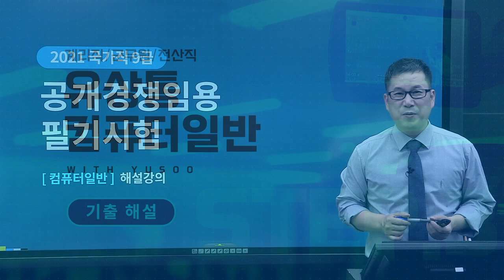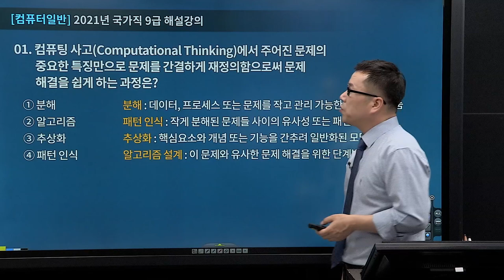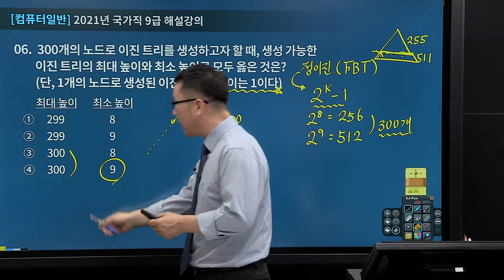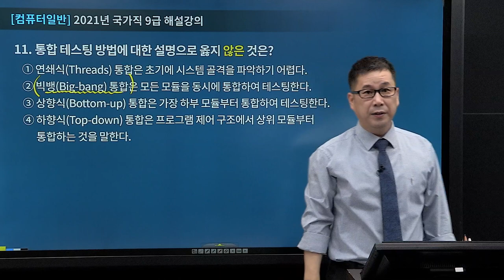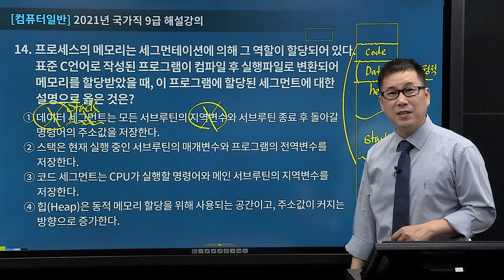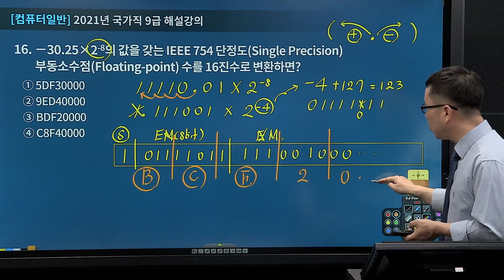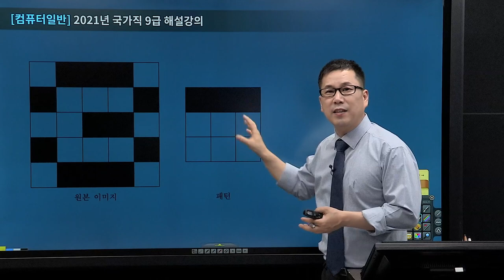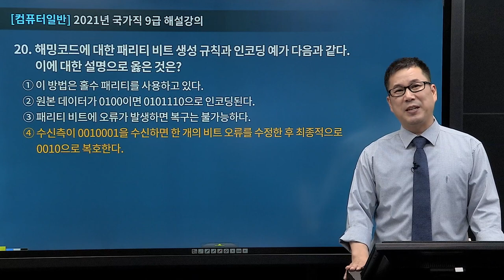전산직/계리직 공무원 - 2021년 국가직 컴퓨터일반 해설강의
2021년 국가직 컴퓨터일반 해설강의입니다.
유상통 컴퓨터일반 유수샘과 함께하는 꼼꼼한 기출분석!
컴퓨터일반 고득점을 향한 지름길입니다.